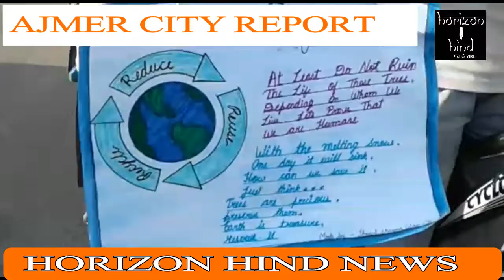HORIZON HIND NEWS – अर्थ दिवस पर बच्चों ने निकली साईकिल रैली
अजमेर (सिटी रिपोर्ट) | अजमेर की मास्कोट स्कूल के बच्चों ने आज सुबह अर्थ दिवस के मौके पर अजमेर की चौपाटी से शहर को जागरूक करने के लिए साईकिल रैली निकली | काफी संख्या में बच्चो ने साईकिल रैली में भाग लिया एंव पृथ्वी को बचाने का सन्देश दिया | स्कूल के निदेशक ने बताया कि वर्तमान मे जो मौसम में परिवर्तन दिखाई दे रहा हैं उसकी बड़ी वजह हैं पृथ्वी का ख्याल ना रखना | पेड़ो की कटाई , शहर में बढता यातायात के कारण प्रदुषण आदि हैं | बच्चों के अर्थ दिवस पर पृथ्वी को बचाने का सन्देश शहरवासियो को रैली द्वारा दिया |